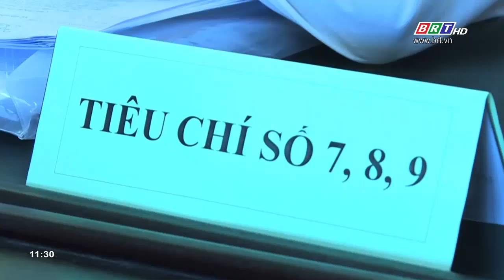Hai xã Long Tân và Lộc An, huyện Đất Đỏ đạt 15/15 tiêu chí NTM nâng cao